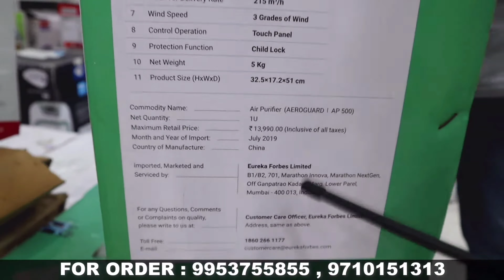Airpurifyer Wholesale Price Available 50% + Discount on mrp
Airpurifyer Wholesale Price Available 50% + Discount on mrp All Branded